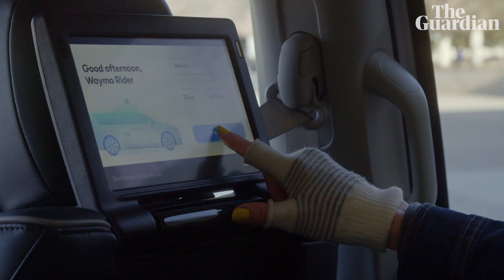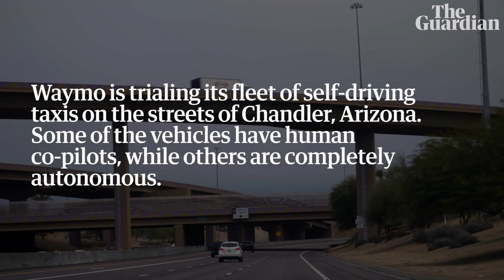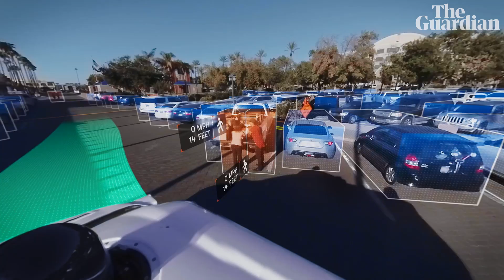Waymo trials its self-driving cars outside Phoenix, Arizona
In a suburb of Phoenix, Arizona, 400 volunteers are summoning driverless cars in a trial by the Google spin-off Waymo, which believes it can get past fears around safety and jobs to revolutionise transport